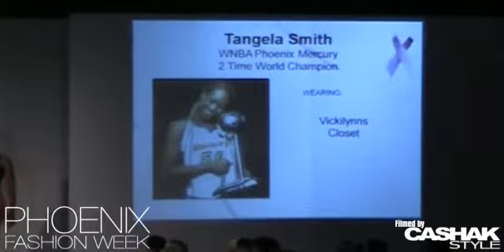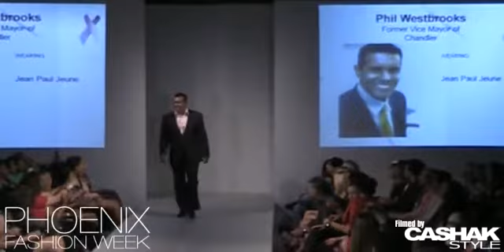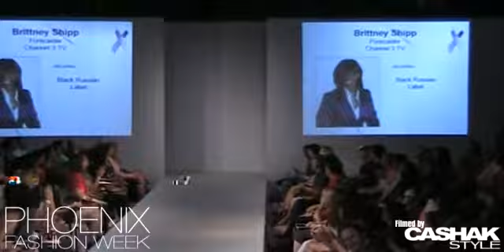Fashionably Pink Runway Show at Phoenix Fashion Week 2010